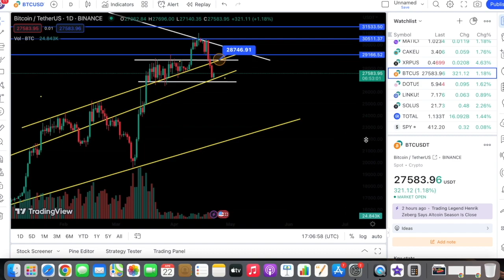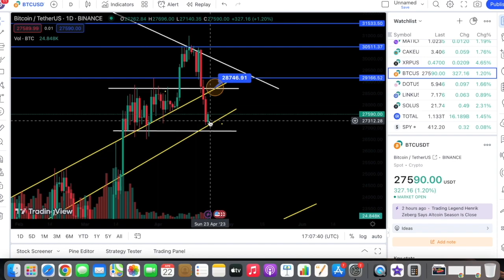FULL TIME TRADE කරන PROFESSIONAL TRADERS ලා හිතන විදිහ | FIRST pro trading COMMUNITY IN SRILANKA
මෙ link එකෙන් විතරක් join වෙන්න , fake telegram accounts වලට අහුවෙන්න එපා